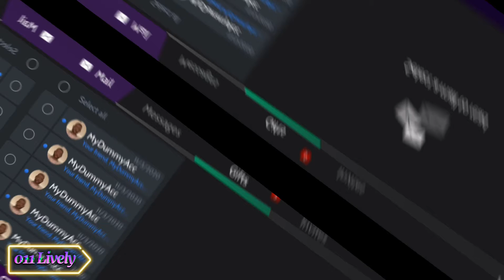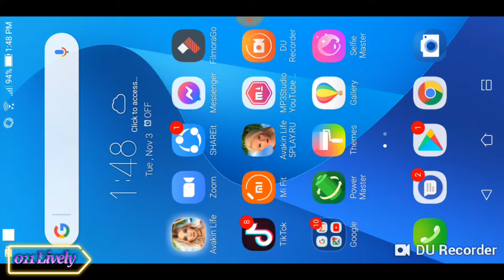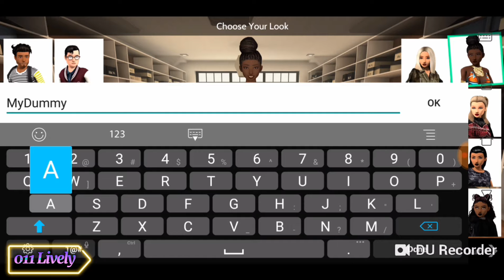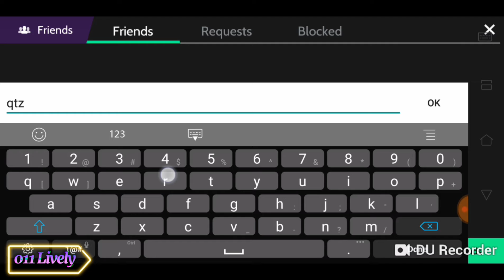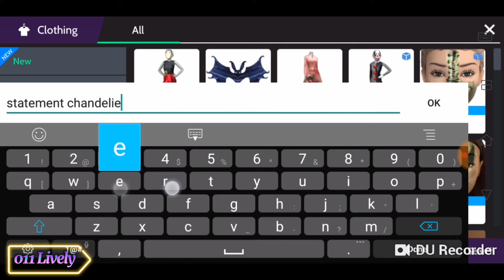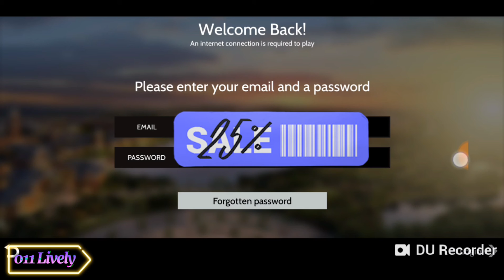How to create a dummy account | Avakin Life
(How to avoid losing your account)
Dummy Account - helps you to buy new items or items that you want in a faster way by reaching to level 6 so that you can gift an item to your main account.